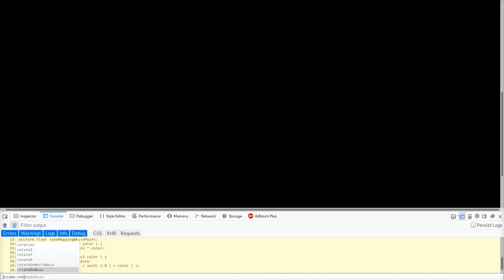experiment with three.js and textures 2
experiments with good boi texture.
the doggo spins into a cube and also goes somewhere else.
made with three.js and played in mozilla firefox